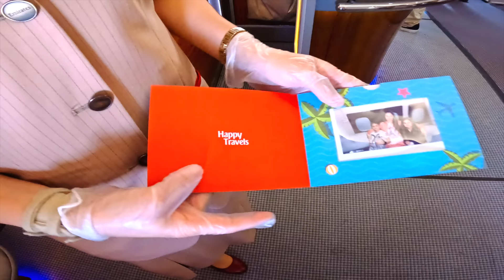Diana and Roma Kids Activities during the summer vacation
Diana and Roma have summer holidays. Children are actively relaxing in the fresh air and playing outdoor games. This is the best time to improve the health of children!